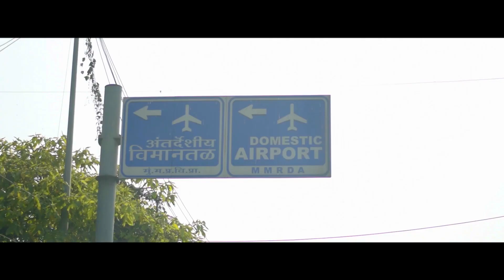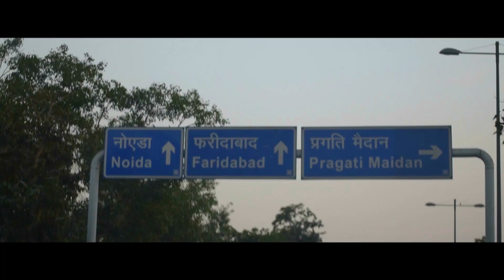DELHI | JUST GOT FEW HOURS TO EXPLORE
TRAVEL DIARY - 2 | DELHI

THIS WAS JUST A 2 DAYS TRIP. I WAS THERE FOR MY PRANK CHANNEL WORK. IT WAS FREEZING COLD THAT TIME. I DIDN'T GET CHANCE TO COVER ALL THE PLACES IN DELHI COZ DER WAS NO TIME. NEXT TIME IF I'LL GO THERE AGAIN I'LL COVER EVERYTHING.

GEAR USED :-

- NIKON D5300 (50MM PRIME LENS)
- ONE PLUS X
- SAMSUNG GALAXY NOTE 5
- HTC RE